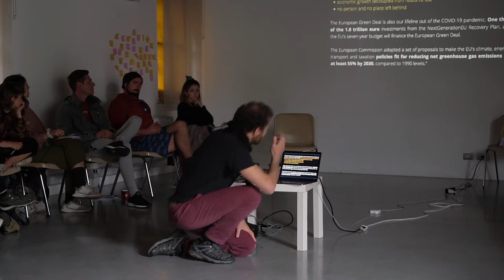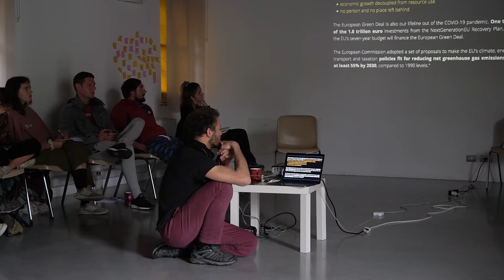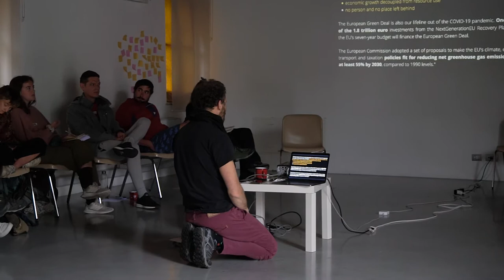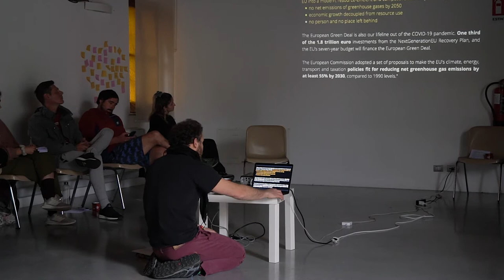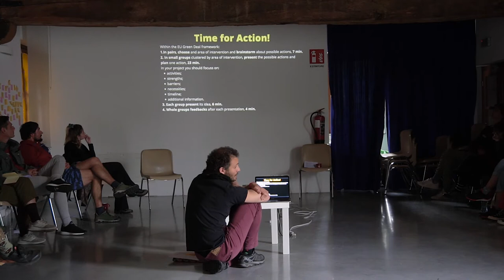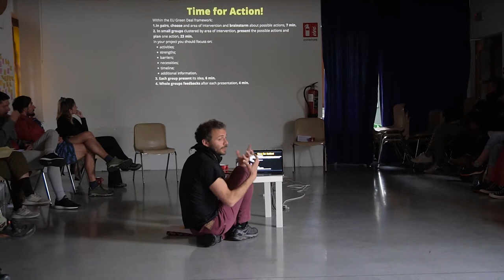Introducing the European Green Deal by Federico Venturini